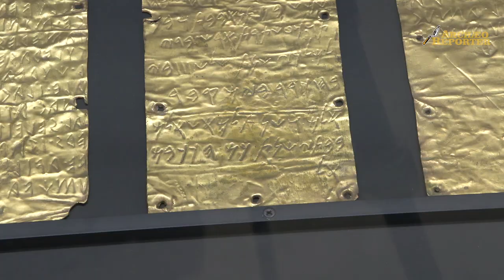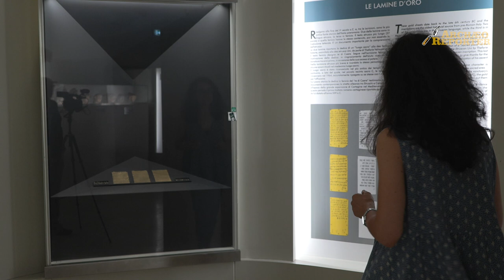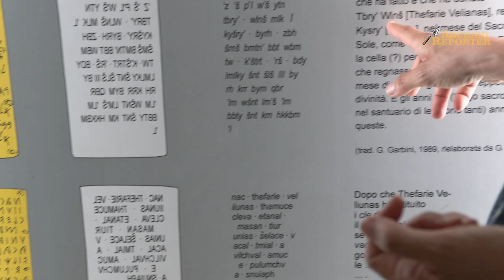La lamine d'oro di Pyrgi raccontate dal Museo Nazionale Etrusco di Villa Giulia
Le lamine d'oro dal santuario di Pyrgi, il porto di Cerveteri, sono un reperto eccezionale, scoperto da Massimo Pallottino l'8 luglio 1964. Si tratta di tre lamine d'oro, con due testi in etrusco ed uno in fenicio-punico. Non esattamente un documento bilingue, non sono una traduzione parola per parola, sul modello della stele di Rosetta per i geroglifici. Sono del VI secolo a.C. , al momento la più antica fonte storica diretta proveniente dall'Italia preromana. Erano anche un oggetto sacro, affisse anticamente a una porta del tempio di Uni-Astarte. Il nome del potentissimo magistrato locale, Tefarie Velianas, "re" nel testo fenicio, apre squarci sulla storia etrusca di cui non avevamo alcuna notizia dalle fonti romane o greche. Il contenuto dei testi fornisce una sorta di fotografia dell'alleanza tra Etruschi e Cartaginesi dopo la battaglia di Aleria  (540 a.C.), mentre Cartagine si stava espandendo nel Mediterraneo.